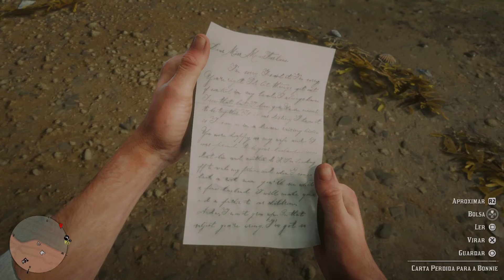FUI EM BUSCA DO TESOURO E ACHEI UM ALAZÃO TOSTADO - RED DEAD REDEMPTION 2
Em busca do tesouro de Alto Risco e um item raro... encontrei um belo Alazão Tostado!

Red Dead Redemption 2 é um game de ação-aventura criado e publicado pela Rockstar Games. Trata-se do terceiro título da série Red Dead e uma prequela de Red Dead Redemption. O jogo foi lançado no mês de outubro de 2018 para PlayStation 4 e Xbox One e depois em novembro de 2019 para PC e Google Stadia. O enredo se passa em 1899 em uma representação ficcional do oeste, meio-oeste e sul dos Estados Unidos tendo o Arthur Morgan como protagonista, que precisa lidar com o fim do Velho Oeste e sobreviver à perseguição de autoridades governamentais, gangues rivais e outros adversários.